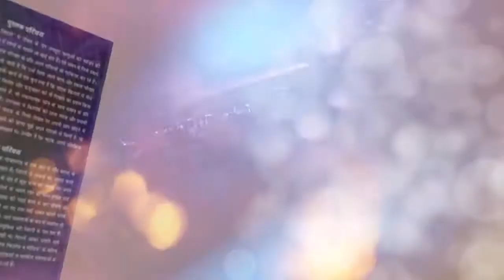मयंक गाँधी ने आप पार्टी पर लगाया बड़ा आरोप | Mayank Gandhi blames AAP